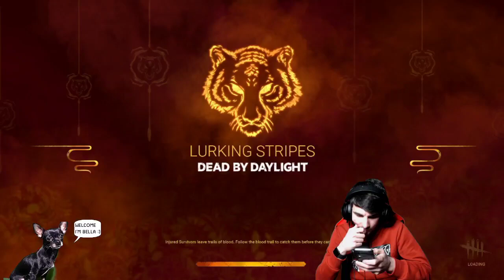Game 15 [The Ghostface] - Dead By Daylight Nintendo Switch